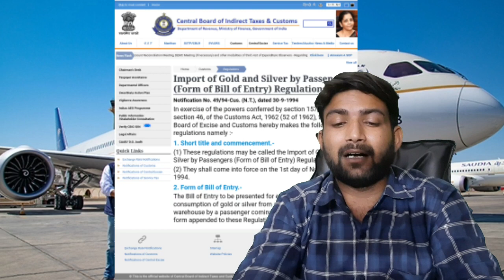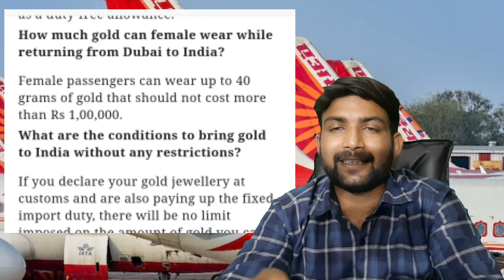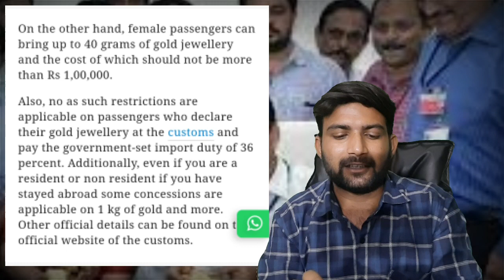Saudi या Dubai से कीतना सोना लेजा सकते है|How much Gold Carry To India From Saudi And Dubai Free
Bahot LOG Sonch Te hai Ke Gulf Yani Saudi ya Dubai se Hum India gold lekar Jana Cahate hai. lakin kitna AUR कैसा lekar Jana hai. bina koi fee pay kiya. my is video me bataya hun.
aur zyada gold lekar jane pe kitna costume duty pay karna hoga.

dekiye video aor age share kariye. please

Tags.
india,india dubai duty free, allowance,dubai, dubai,indiacarrygold, indiapassengercarry gold,indiangrams,goldgrams,gold jewelleryallowed,golddubaicustomscustoms, dutypassengers,how muchbaggage,duty freejewellery,coming india,saudicash, carry,